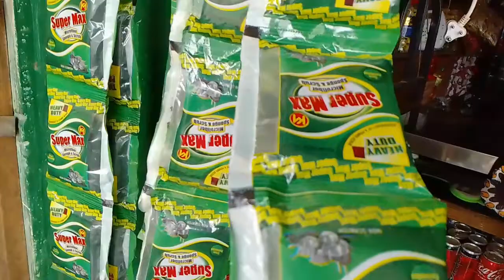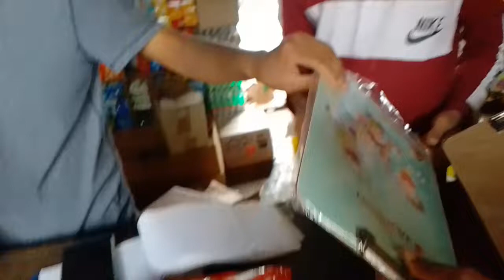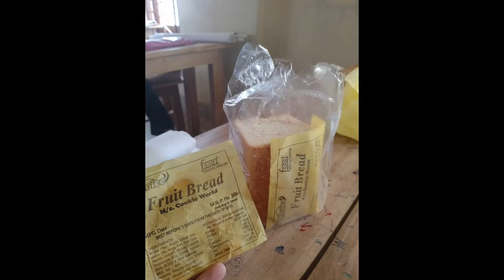With the Vendors | Rainy Day - Vlog 3 | Mon